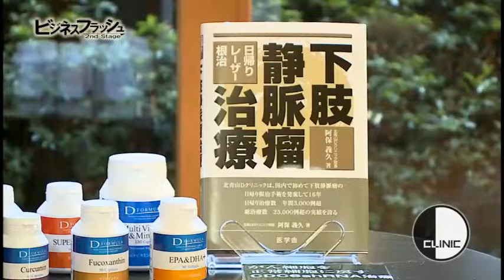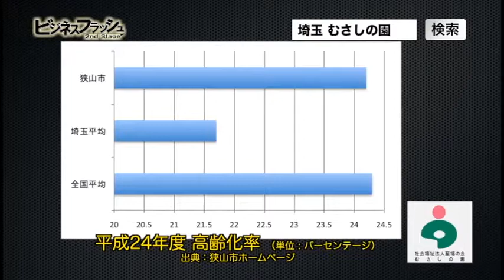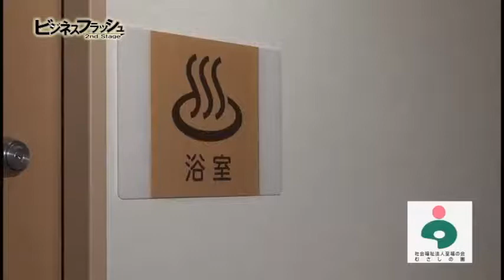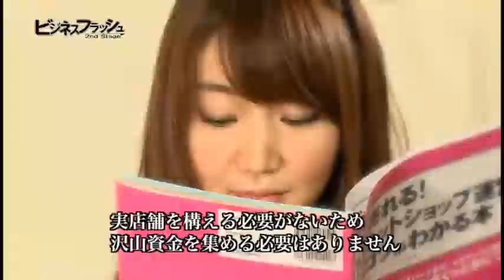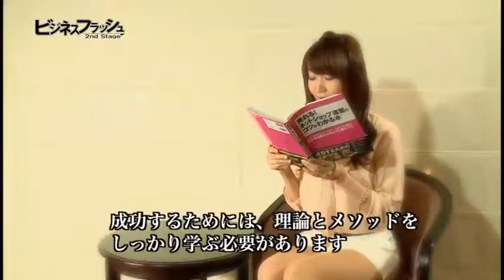ビジネスフラッシュ 2ndStage～企業が輝くとき～（北青山Ｄクリニック、至福の会 むさし園）